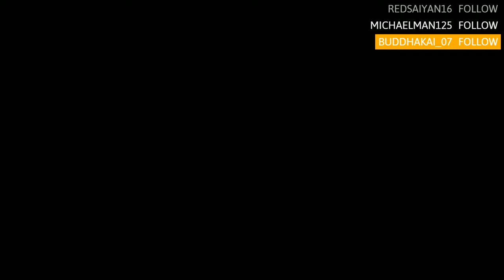DotoDoya VOD - 11/02/20 - Total NOOB (xd) Plays Hardcore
DotoDoya do be a total noob (xd), but he's playing more hardcore in Minecraft anyway